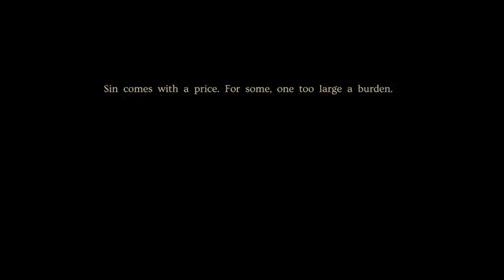One Boss A Day || Day 54 "Frikka"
One boss a day keeps the traitors away.

This character was seemingly out of nowhere and I was quite frustrated that an hour buildup to loop back to the beginning ended with such an easy boss, but it is what it is. I've played two metriods (genre has really diluted as well, but oh well that's all gaming genres) with church settings and the other one (Ender Lilies) did it much better, but it's an unfair comparison to be honest.

This videos rant is going to be about next week's Eminence episode since the preview released yesterday, which if you don't know by now I am a huge fan of the series. The anime really likes to include characters that are not originally and it looks like that's going to be the case next episode, Goldy, Quinton, and Zeta in this case. Goldy and Quinton is probably going to be a nod to the webnovel, but what is Zeta doing here? In my opinion, this inclusion of the Seven Shadows really makes it seem like they have too much free time since...

*SPOILER*

Beta and Epsilon are already in this arc along with the numbers. This large deployment of forces really makes no sense at least to me especially consider Shadow's strength compared to literally every other character in the series so far (hope there'll be an actual threat someday), but I'll have to see what they're planning rather then speculation.